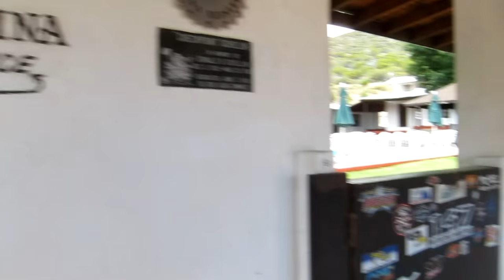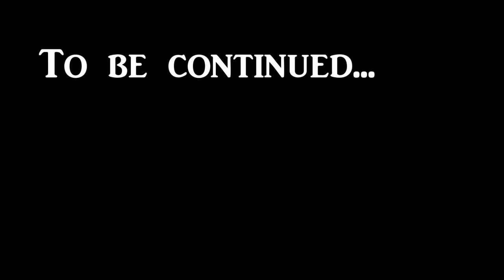Baja Expedition: The Road Less Traveled (Travel Vlog) Ep.8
Day 3 of our overlanding adventure. We find our way out of the Mexican desert and drive to Mike's Sky Ranch in the mountains of northern Baja, but we have to cut our time in the mountains short to rush Jaeger to a veterinarian and the road to the nearest vet proves to be more of a trail. It's 4 low all the way in my stock Toyota.

Our website has an interactive Map of our route: See where we are today

Here is a list of products we use and love. The commission we receive goes towards the productions costs of this content. Thank you for supporting this content.